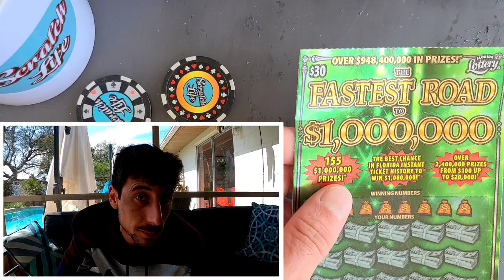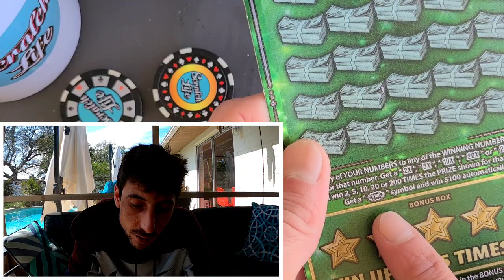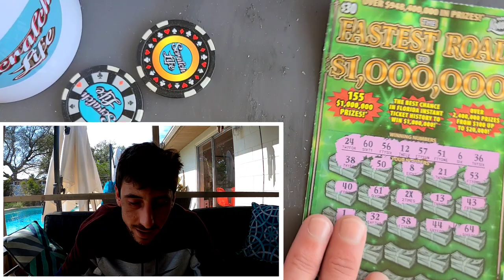The Most Expensive Scratch Off Ticket and Look what I Found🚀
Found a Multiplier on the most expensive scratch off ticket